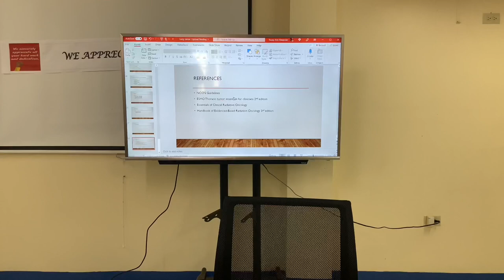Life of a Caribbean Medical Doctor/Medical Student | UWI MONA JAMAICA MEDICAL SCHOOL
Hey guys,
so this is a 4 day compilation of pretty much my daily life. It's always tons of work and very little sleep and exercise. Hope you enjoy this video as much as i enjoyed making it. and just spend a few minutes hanging with your fave caribbean med student.

Love ya'll for real!